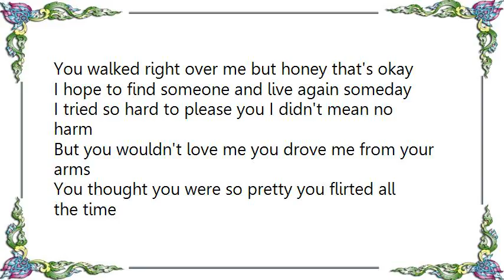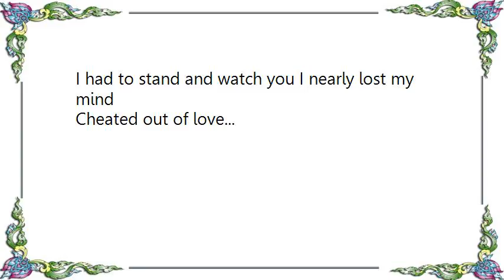Kitty Wells - Cheated Out of Love Lyrics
[Lyrics Kitty Wells - Cheated Out of Love]
Cheated out of living cheated out of love
My heart was so lonely, lonely for your love
You trampled on my heart and turned my love away
They say that every heart will have a lucky day

Cheated out of love you starved my lonely heart
You cheated with your kisses you made the teardrops start
You walked right over me but honey that's okay
I hope to find someone and live again someday

I tried so hard to please you I didn't mean no harm
But you wouldn't love me you drove me from your arms
You thought you were so pretty you flirted all the time
I had to stand and watch you I nearly lost my mind

Cheated out of love...